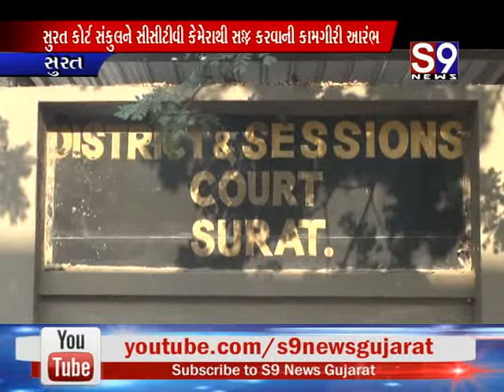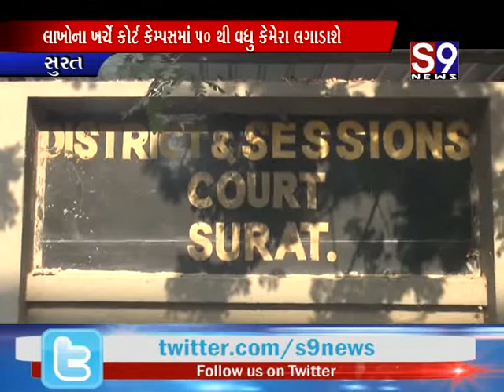Surat : વેડરોડ રૂક્ષ્મણી ઍપાર્ટમેન્ટને તસ્કરોએ નિશાન બનાવ્યું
Surat : કરુણાસાગરને નિશાન બનાવતા તસ્કરો
Surat : વર્ષ ૨૦૧૦ થી ઠગાઈના ગુનામાં નાસ્તા રીઢા આરોપી ઝડપાયા
Surat : લાખોના ખર્ચે કોર્ટ કેમ્પસમાં ૫૦ થી વધુ કેમેરા લગાડાશે
Surat  : સિટીલાઈટ પર બિલ્ડીંગના ૨૨ ફૂટ ઉંચાઈથી પટકાયેલ યુવાન